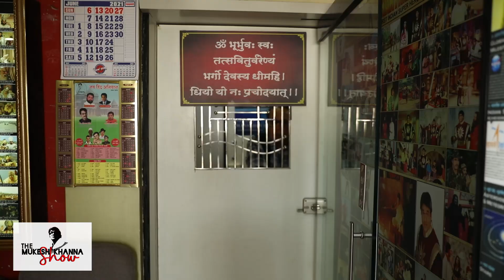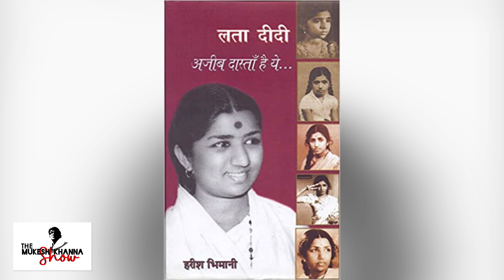#18 Meet SAMAY ( HARISH BHIMANI ) || The Mukesh Khanna Show